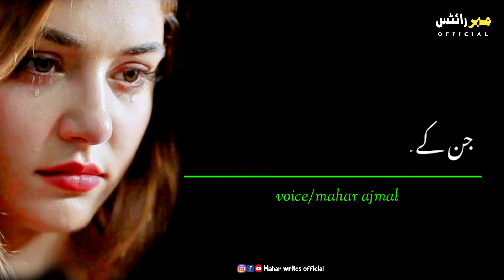Eid Sad Status| Eid Shayari Status| Eid Love Status|Urdu Ghazal|Mahar Writes official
Eid Sad Status |Eid Status| Eid Shayari Status| Eid Love Status|Urdu GhazalMahar Writes  official

voice..mahar ajmal

adit...mahar writes

your quarries...

urdu shayari
sad poetry in urdu
Jaun Elia
Iqbal Poetry
Ahmed Faraz
sad quotes in urdu
Ghalib Shayari
Sad Potty in Urdu
two lines quotes in urdu
Two Line Romantic Poetry in Urdu
Urdu Ghazals
Bewafa poetry
Ghalib Poetry
mirza ghalib
shayari love
shayari urdu
Eid poetry
iqbal shayari whatsapp about line and urdu
sher sad poetry in urdu taxt
Ghalib ki shayari
Munafiq Shayari
Judai poetry
Allama iqbal ki shayari
Narazgi poetry
khamoshi poetry
two line allama iqbal sher
Badmashi Poetry
Urdu Words and Poetry
eid poetry in urdu
Funny Poetry in Urdu for Student
Iqbal Poetry in Urdu Emotional quotes in urdu
Rekhta poetry
Mohabbat Poetry
2 line sms
one line quotes in urdu
Poetry sms
sad poetry
sms in urdu 2 line text message
Motivational Poetry and Urdu Poetry for Friend
Forver in Urdu funny Poetry For Friend
Allama Iqbal in Urdu Love Poetry in Urdu
romantic two line

Hashtag.